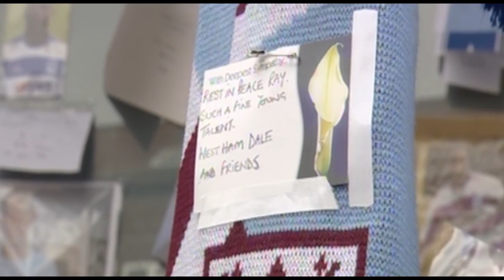RIP RAY JONES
Everyone at Queens Park Rangers extends their deepest sympathies to the family and friends of Ray at this sad time.